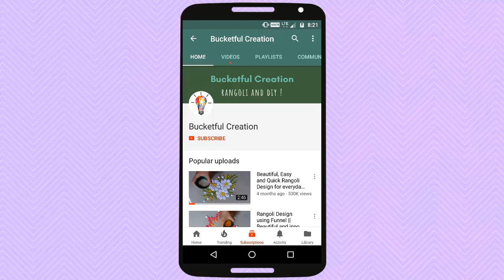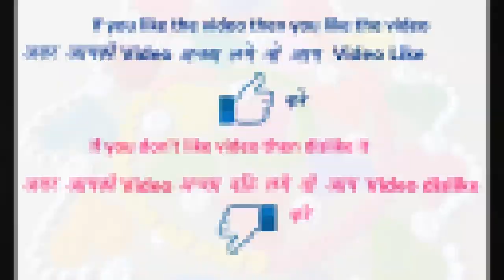Very easy quick rangoli design by Bucketful Creation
How to make Rangoli Tools by using tin Can by Bucketful Creation